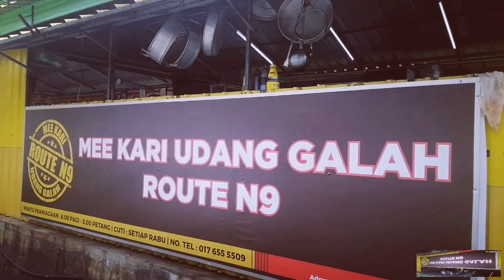Family trip Malacca - Masbro Village - Freevision Vilta M-Pro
Hi, please enjoy! Credit to Aizat Sg Lui.